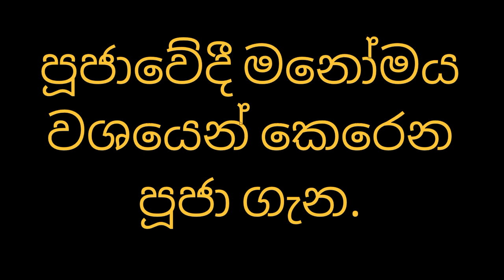පූජාවේදී මනෝමය වශයෙන් කෙරෙන පූජා ගැන